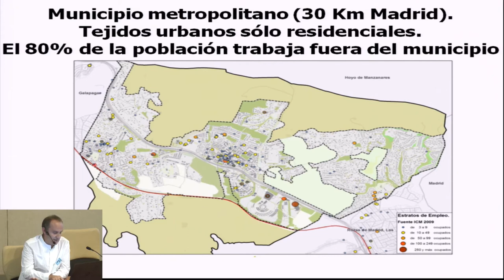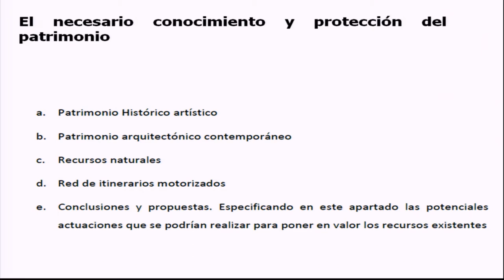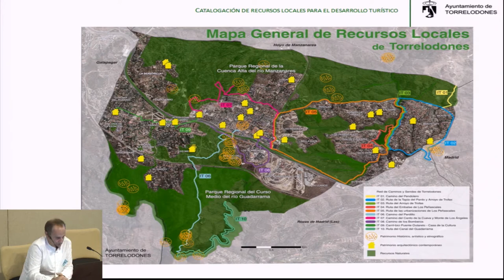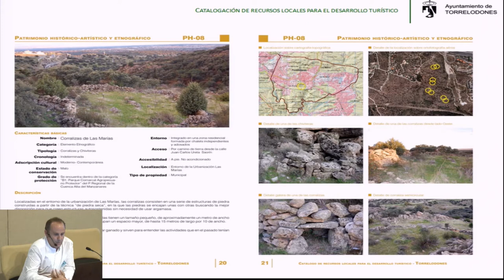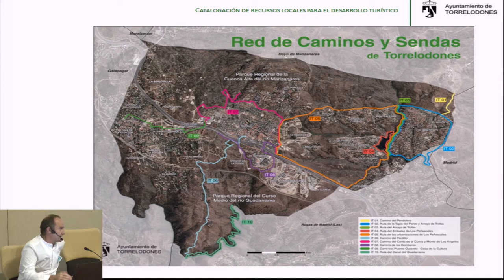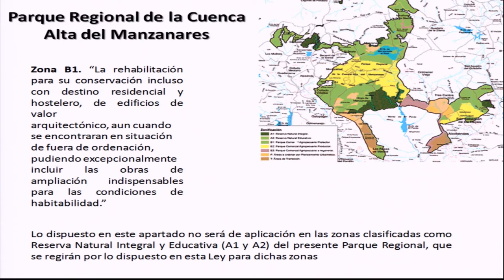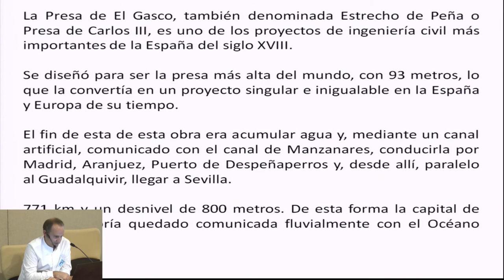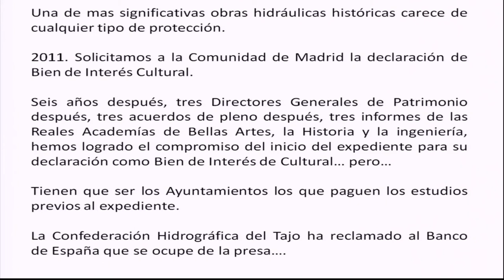Protección del patrimonio histórico y legislación ambiental: una visión desde lo local.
Jornadas de Patrimonio, Turismo y Sostenibilidad.
Jornada llevada a cabo el 5 de octubre de 2017 en el IPCE.  Conferenciantes: Santiago Fernández, Profesor Titular de Geografía Humana (UC3M) y Concejal de Urbanismo y Medio Ambiente del Ayuntamiento de Torrelodones.